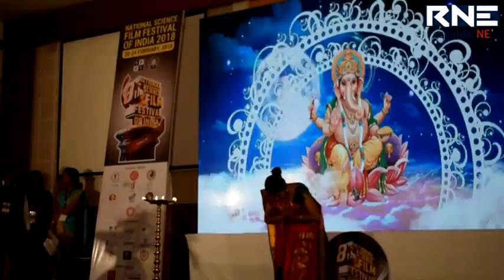5th day of 8th National Science Film Festival.